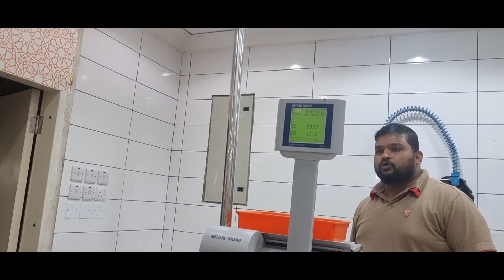how to make kinilaw isdang tanigue secret recipe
KABAYAN-HYPERMARKET